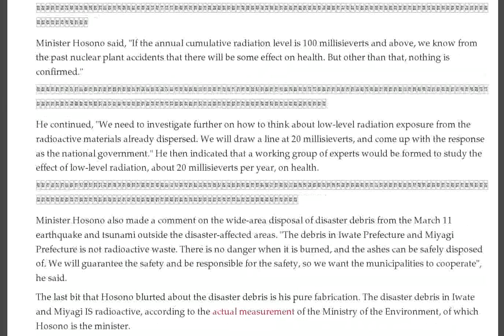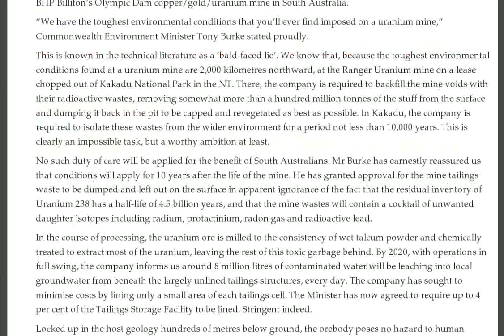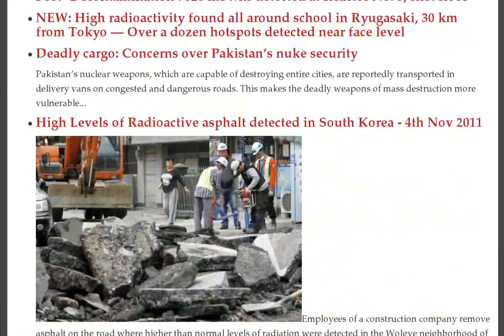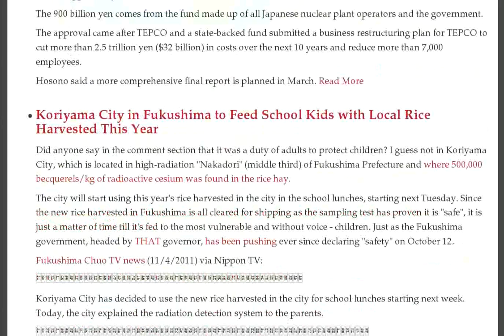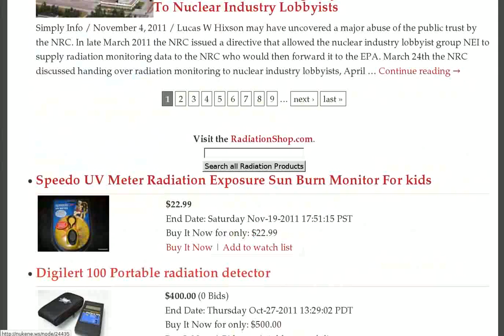Pakistan Nukes, N Anna Update, Packbot, Syrian Textiles, TEPCO Bailout, France Kazakhstan, Asphault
- Is Pakistan's Nuclear Arsenal Safe? - 6th Nov 2011, Japan: Damaged reactors at nuclear plant could take 30 years to retire, WaPo: NRC directs quake-hit North Anna nuke plant to inspect supports for Reactor Pressure Vessel — No "significant" problems?

Fukushima women peacefully protest nuclear power (VIDEO)

Busby: On-going fission is occurring at Fukushima — Either a recent "enriched uranium fission" or an "explosive criticality"

German radiation professor: Fukushima like a mini atomic bomb? Warns against future nuclear explosion

Radiation in Japan: NHK Calls 20 Millisieverts/Year Radiation "Low Level", and Hosono Lies

Global movement for clean, non nuclear, energy -- theme for November 2011

BHP's Olympic Dam uranium mine and its water use

Poor environmental safety for BHP's new Olympic Dam uranium mine

BHP's Indenture Agreement for OLympic Dam Uranum Mine -- a poor deal fro South Australia

Kevin Rudd, the Nuclear Non Proliferation Treaty, and the push to sell uranium to India

The International Energy Agency puts the case for falling use of nuclear energy!

7 billion people can benefit from renewable energy

The danger of Pakistan's nuclear weapons situation

Fukushima I Nuke Plant: Video of Packbot Cleaning Reactor 3's 1st Floor in Extremely High Radiation

Bianca Jagger tells Japan's UK Ambassador: "Efforts must be focused on ending the ongoing fires" at Fukushima plant — Asks gov't do all it can to limit radiation exposure

"Please share — Save children": 21.44 µSv/h measured at Koriyama school as students walk by — 60 km from meltdowns (VIDEO)

Scientist Marco Kaltofen Presents Data Confirming Hot Particles: Fukushima, Japan

Fukushima Japan Nuclear Update (as of 10/31/11)

Signs of Syria, Pakistan nuclear ties

Japanese govt approves Tepco bailout plan (Video)

Major TV Host: Someday this nuclear stuff is going to drive me nuts enough that I'm going to send cocaine-laden divorce papers to nuke plant in hopes of provoking outrage (VIDEO)

Reactor No. 3 at 620 mSv/hr after 'decontamination'

Post-'Decontamination': 620 mSv/hr detected at Reactor No. 3, first floor

NEW: High radioactivity found all around school in Ryugasaki, 30 km from Tokyo — Over a dozen hotspots detected near face level

Deadly cargo: Concerns over Pakistan's nuke security

High Levels of Radioactive asphalt detected in South Korea - 4th Nov 2011

The international nuclear war machine rolls on, costing $billions

Low security of Pakistan's nukes

Researchers show that Syria's supposed nuclear site is a textile factory

Australian Red Cross takes aim at nuclear weapons

"Occupy" Movement Hits Japan — Women camping in front of gov't building in Tokyo calling for end to nuclear

France, Kazakhstan sign deal on nuclear fuel plant

Japan gives $11.6 Billion to dismantle nuclear reactors - 4th Nov 2011

Koriyama City in Fukushima to Feed School Kids with Local Rice Harvested This Year

Disposal of quake debris begins in Tokyo — To be burned in Koto — Radiation fears among residents — Will continue for years — Over 1 Billion pounds

Where Goes Solar, There Goes Nuclear?

FEMA to Conduct Nationwide Test of Emergency Alert System

Tepco: Possible that radioactive iodine was in gas sample collected at Reactor No. 2′s inlet filter